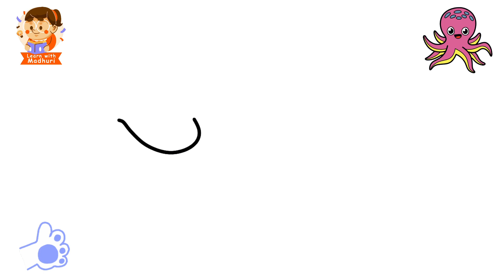How to Draw a Cute Octopus Drawing Easy For Kids | Tori Drawings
Keywords-

octopus drawing
how to draw an octopus
how to draw octopus
how to draw a cute octopus
how to draw octopus easy
how to draw a octopus
how to draw a octopus cute
how to draw an octopus easy
how to draw octopus for kids
easy octopus drawing
drawing
octopus drawing for kids
easy drawing
octopus drawing tutorial
cute octopus drawing
octopus
octopus drawing easy
cute octopus
how to draw octopus step by step